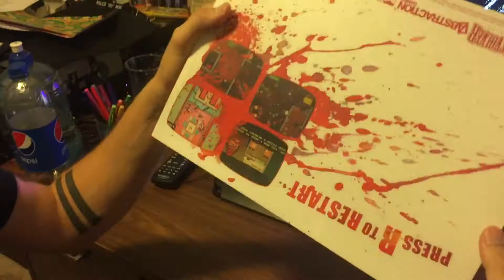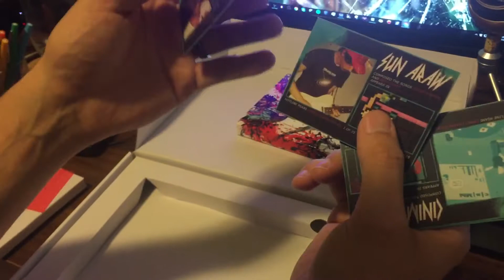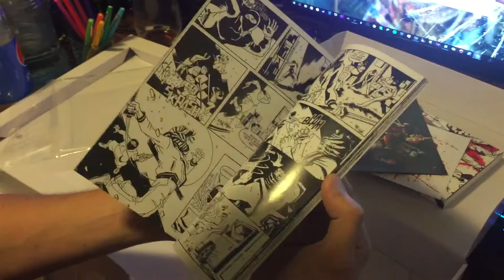HOTLINE BLING! | Hotline Miami 2 Collectable Unboxing